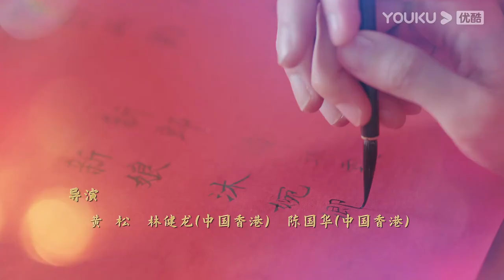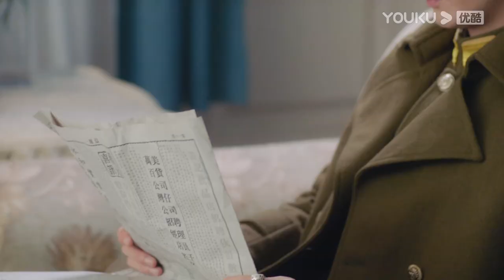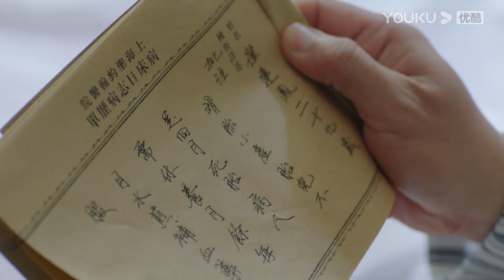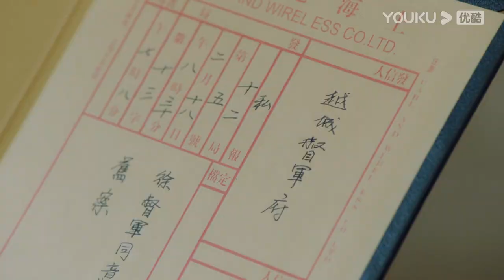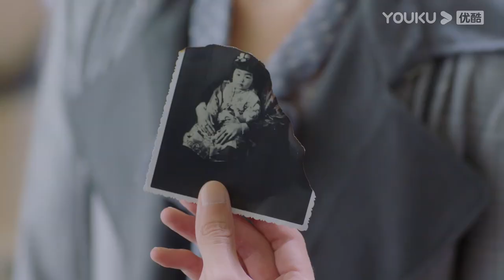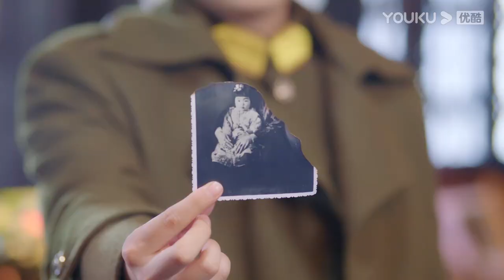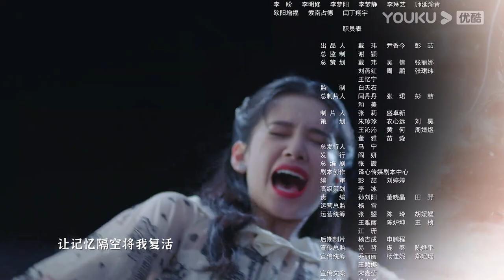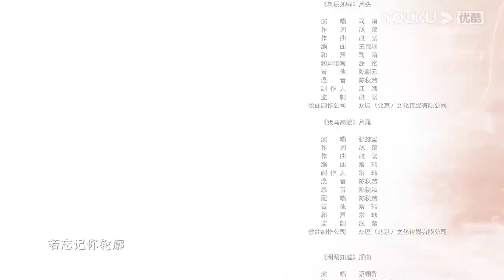ENGSUB【一见倾心 Fall In Love EP16】乱世上海中展开的一段浪漫爱情故事 | 古装爱情 | 陈星旭/张婧仪/林彦俊 | YOUKU COSTUME